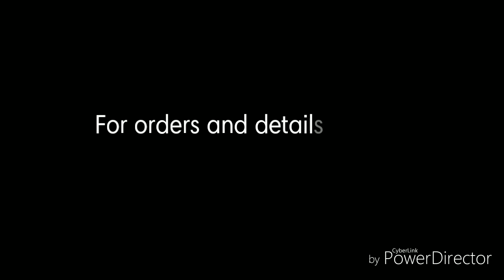Semi-partywears by Armah Designer Boutique